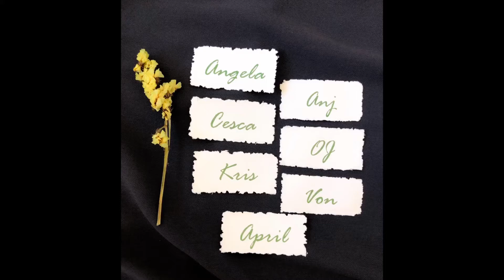Gift Tags | Soft Torn Edge Paper | DIY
This channel is about creative ideas for home improvements and DIYs to make life easier without spending tons of money. Join me as we transform our house into a home.